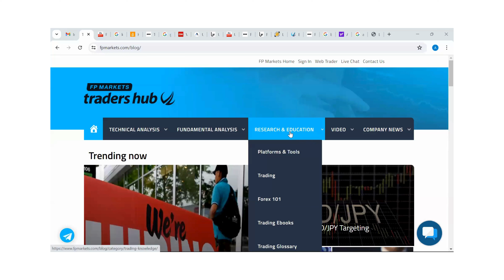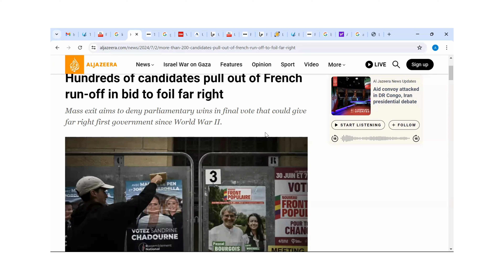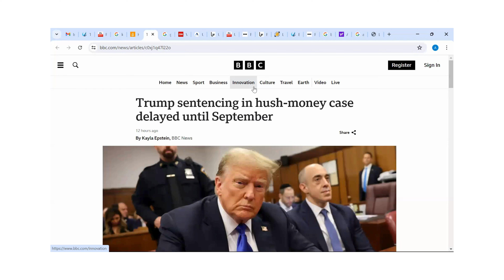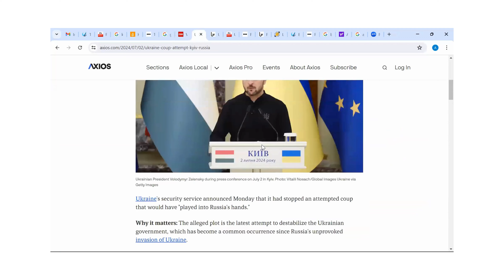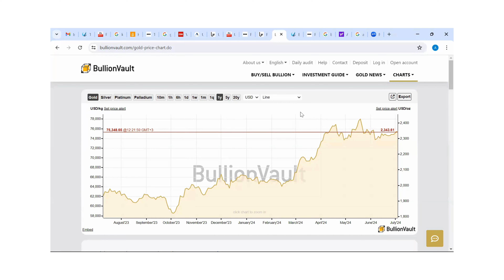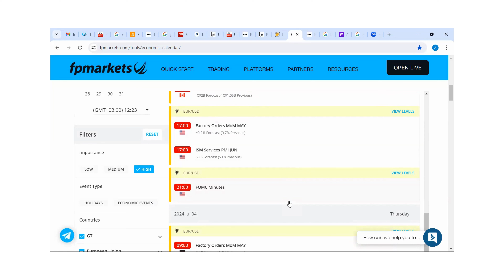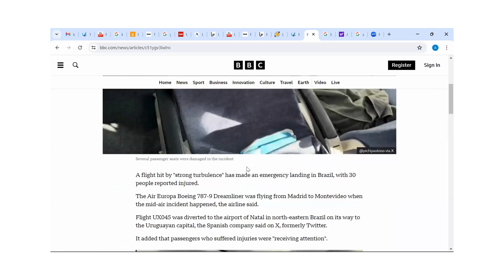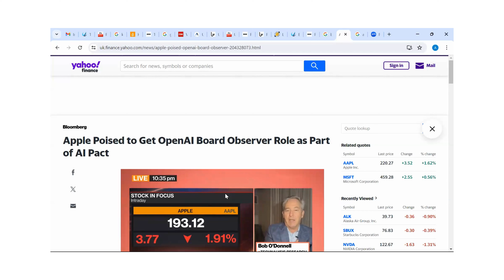FP Markets Mid-Week Market Update with Anthony Disson - 03 July 2024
Join Anthony for the Mid-Week Markets Update, focusing on:

 - Elections Update UK, US and France in the spotlight?
 -  Middle East Update
 - Ukraine Update
 - NFP week and what to expect.
 - Macros and stocks this week.

Trading derivatives involves high risk.